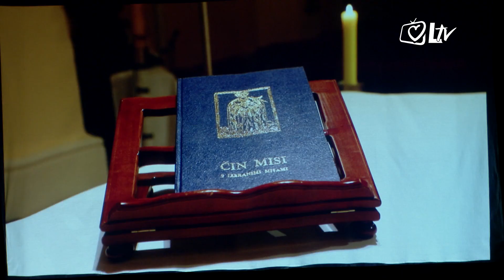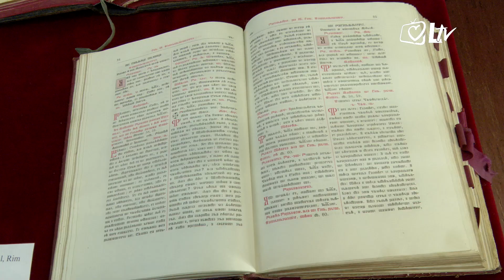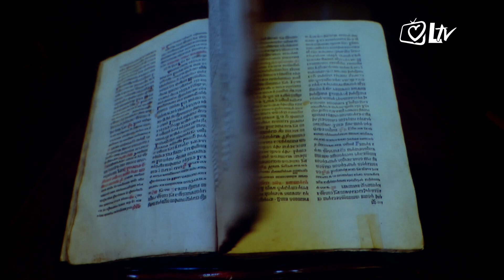Pregled dana - Dan hrvatske glagoljice obilježen na Ksaveru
U Samostanu sv. Franje Ksaverskog u Zagrebu obilježen je Dan hrvatske glagoljice i glagoljaštva, u sklopu proslave jubileja „100 godina franjevaca trećoredaca glagoljaša na Svetom Ksaveru u Zagrebu“. Obilježavanje je započelo svečanim euharistijskim slavljem na novohrvatskocrkvenoslavenskom jeziku, koje je predslavio ksaverski gvardijan i provincijski tajnik fra Zvonimir Brusač. Suslavili su fra Petar Grubišić i fra Mirko Mišković, a pjevanje je predvodio zbor ”Bašćina“ Društva prijatelja glagoljice.